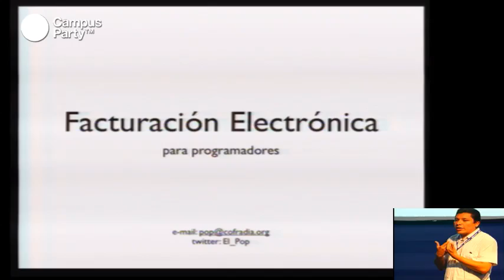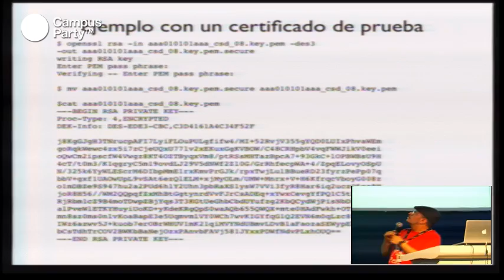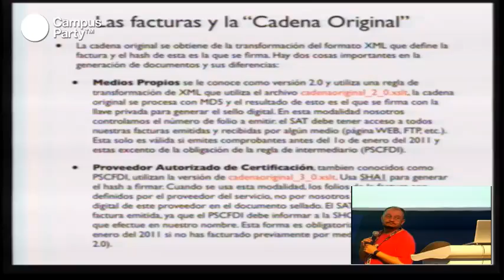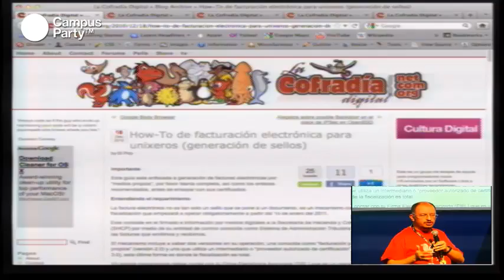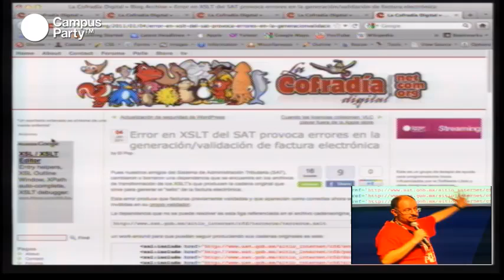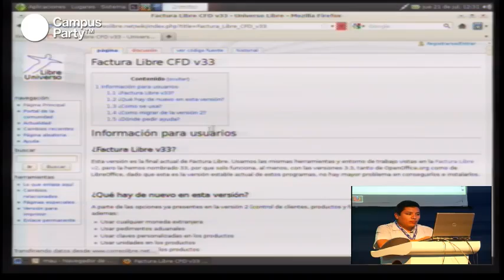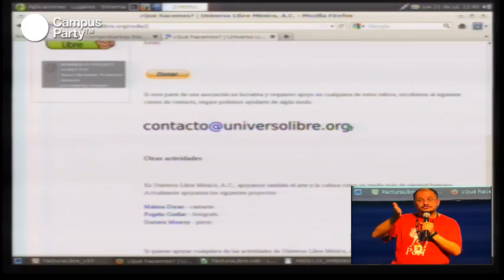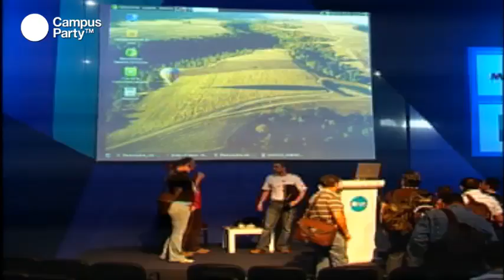CPMX3 - Factura electrónica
Los medios electrónicos vinieron a marcar cambios importantes en nuestro estilo de vida, uno de ellos es el cambio de papel por medios electrónicos, siendo afectado el proceso de facturación durante estos cambios. En esta conferencia veremos que este proceso no es algo difícil, y sin importar si eres programador, o piensas que este proceso es bastante tedioso, aquí te demostraremos lo contrario.

Conferencistas
Fernando Romo
Actualmente es presidente del Grupo de usuarios de Linux de México, A.C., editor en jefe del portal cofradia.org (orientado a la comunidad de Open Source), director General de la empresa ""Open Source de México, S.C."", Director de Tecnología de Neocenter, y cuando le queda tiempo libre trabaja en algo que le permita mantener a sus hijos.

Mauricio Baeza
Programador autodidacta desde hace 17 años. Experto en programación con OpenOffice/LibreOffice. Usuario, promotor y desarrollador de software libre. Fundador y director de Universo Libre, A.C., asociación civil que da soporte técnico a instituciones no lucrativas.